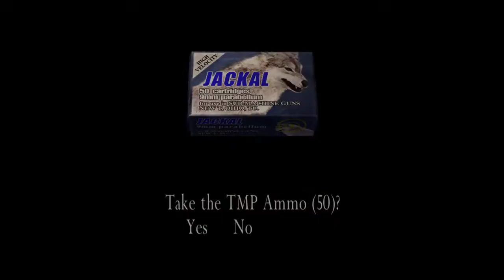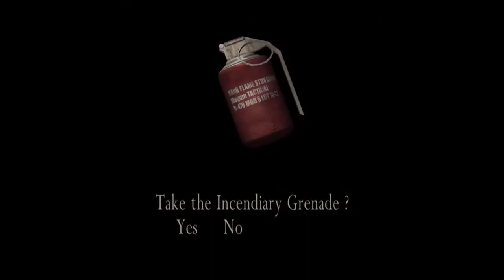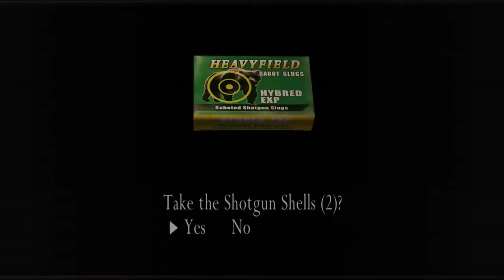Resident Evil 4 Let's Play - Creepy but aesthetical castle - Part 7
Resident Evil 4 Let's Play - Creepy but aesthetical castle - Part 7 and beginning of chapter 3
So now there is the castle and damn sure it's gonna be a hell of a chapter, it get more brutal the more you proceed